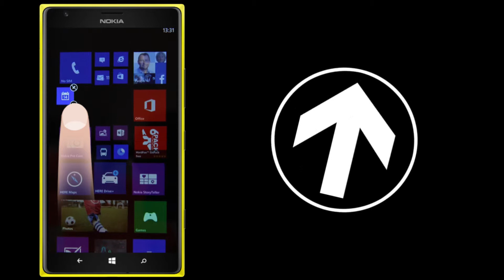Opin kerfi - Nokia 1520 flísar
Hvernig breytir maður, festir og raðar flísum í Nokia síma